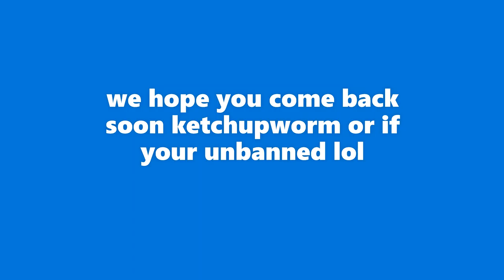Ketchupworm gets banned full clip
::c

🎮Gaming Setup:
Mouse: Glorious Model D
Microphone: None
Monitor: None

🖥️PC Specs:
CPU: Intel Core i5-9300K
GPU: GeForce RTX 1650
RAM: 8GB